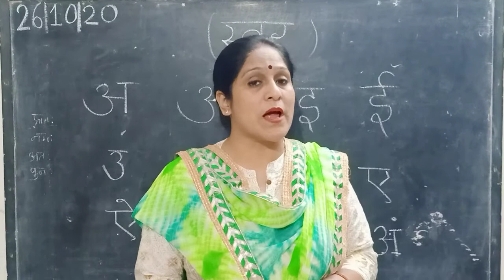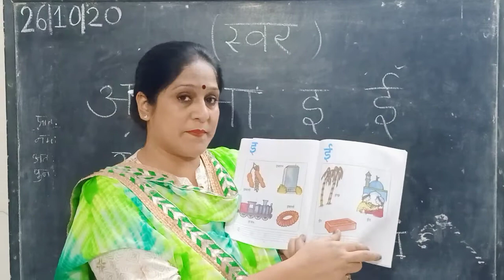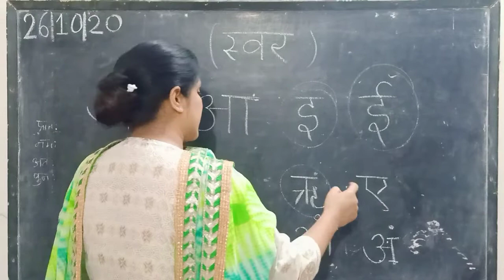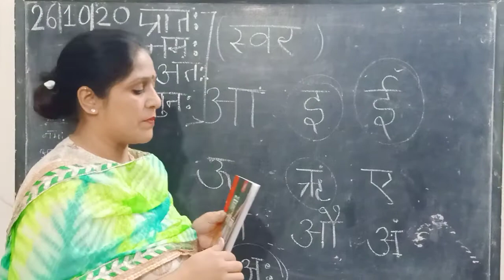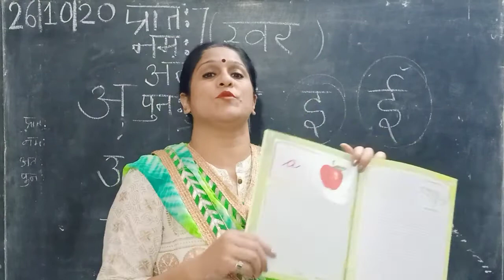HINDI SWAR "ang": NURSERY